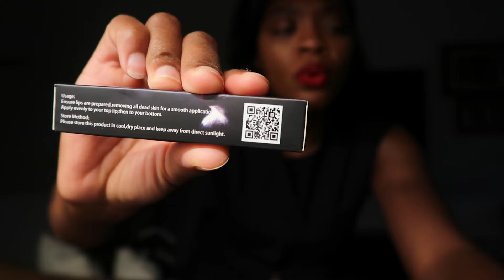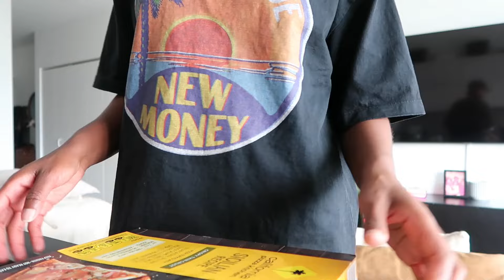Vlog | Creator Networking, Summer Festival Season, Solo Activities, Slow Mornings & More